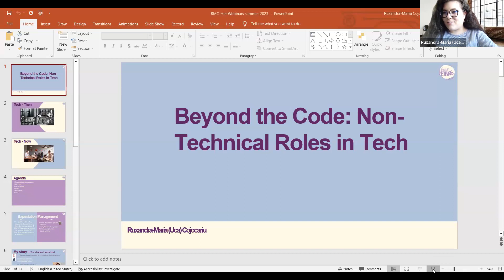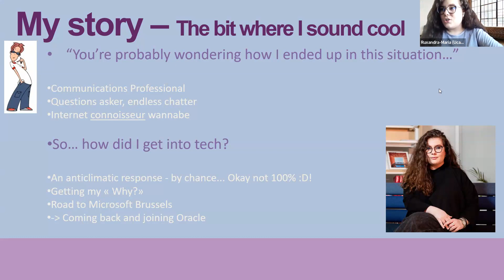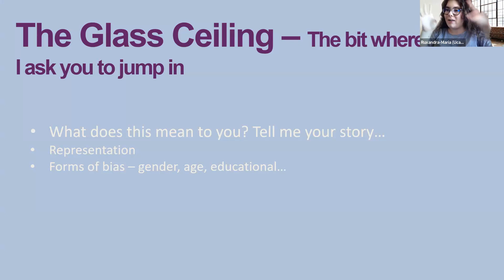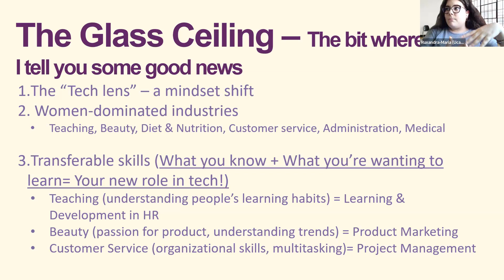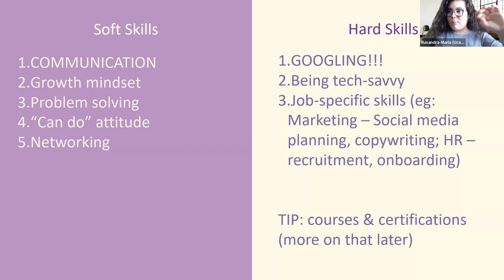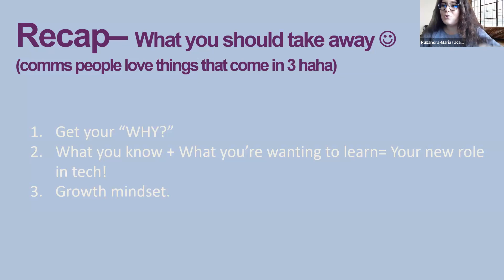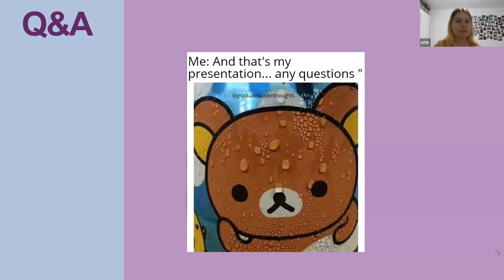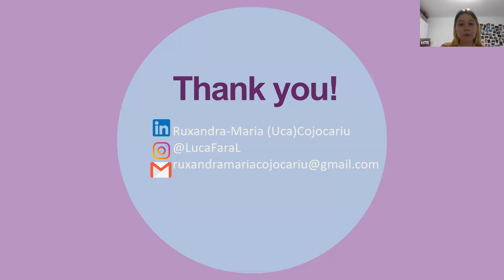RUXANDRA COJOCARIU |Oracle |Beyond the Code:Non-Technical Roles| Her Webinars Summer 2023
Ruxandra este profesionistă în domeniul comunicării în cadrul companiei Oracle, având o experință anterioară la companii precum: Microsoft Belgia, eMag, Schneider Electric și Michelin.

Te invităm să urmărești întreg webinarul pentru a afla cum poți avea un astfel de rol în zona tech.